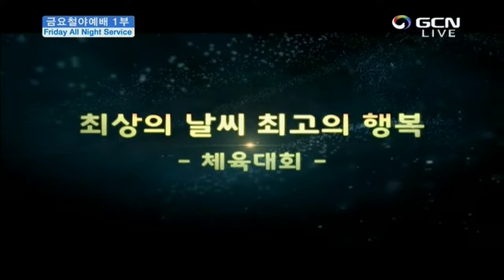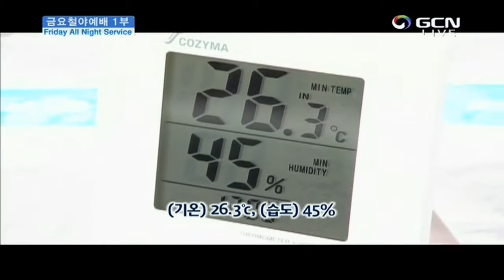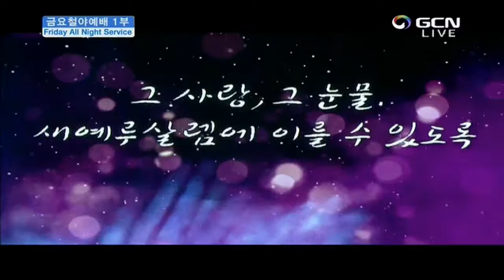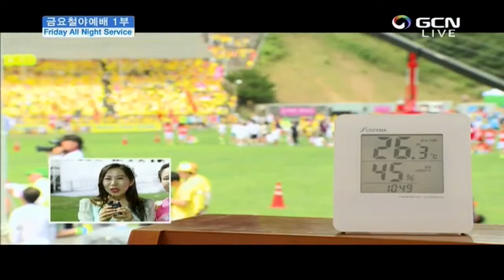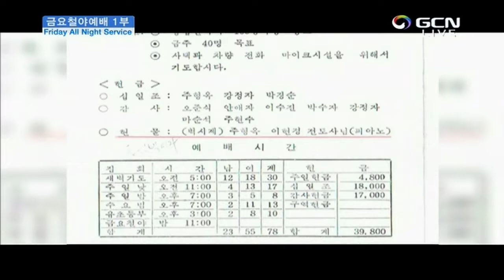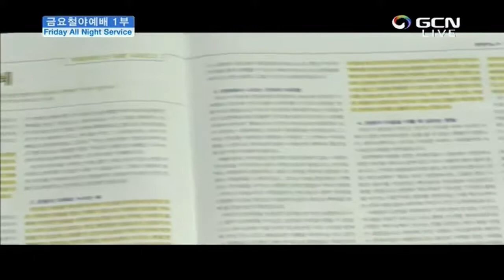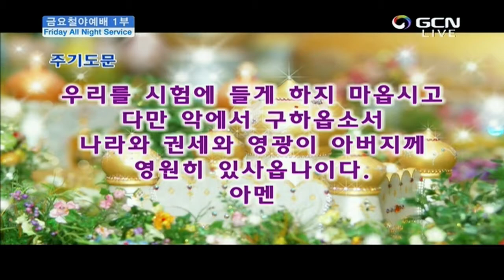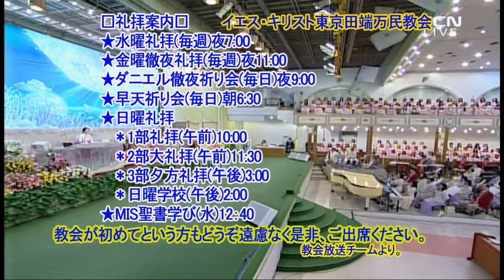金曜徹夜礼拝1部2018.8.24(金)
★→Japan 生放送GCNTV
★→主日礼拝
2部大礼拝・午前１１：３０
金曜日午後１１：００
★→水曜礼拝
水曜日午後７：００
毎日９：００